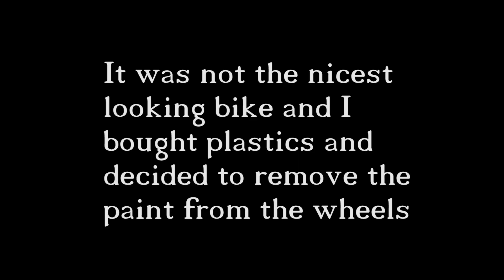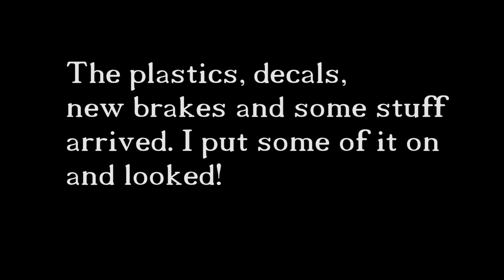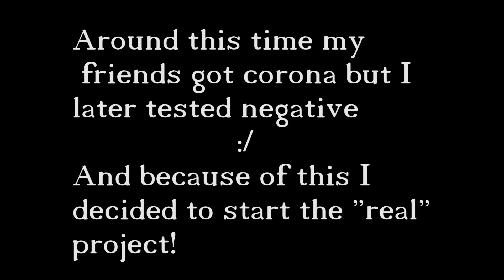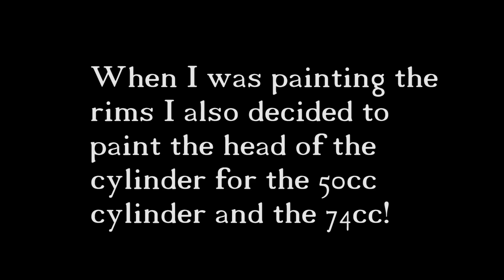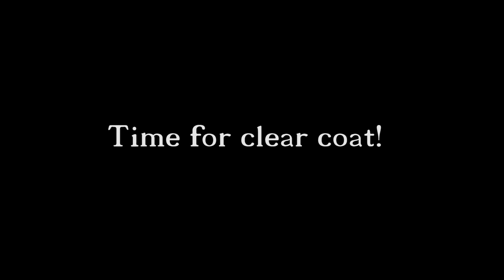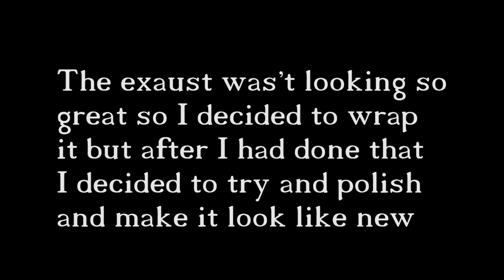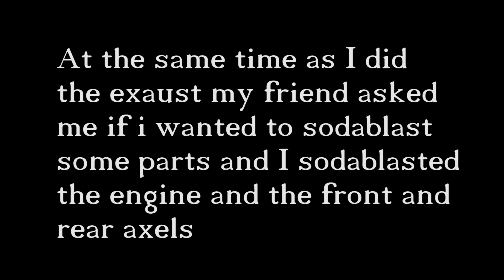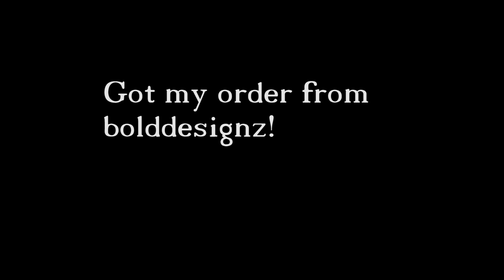Beta 74cc Brk Tuning Story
This bike is now sold :/